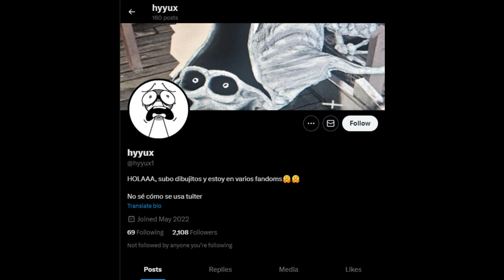Poppy Playtime Chapter 3 " Sleight of hand " Comic dub+